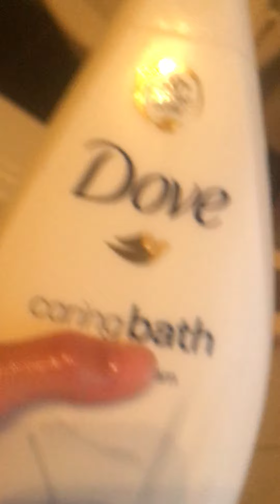21 May 2021